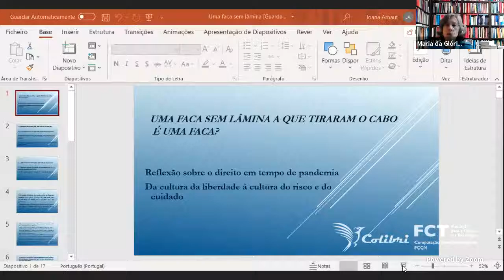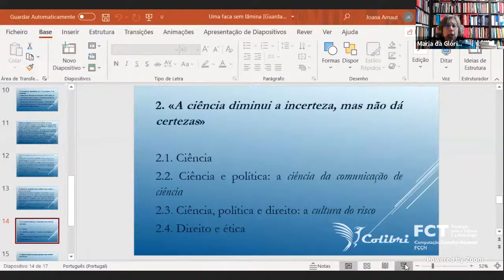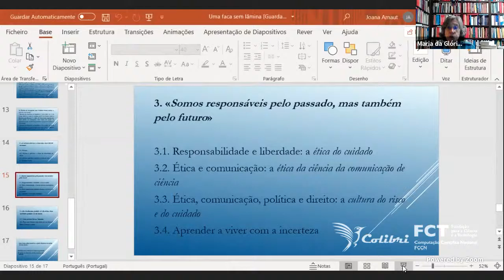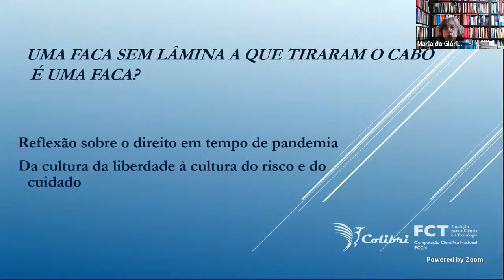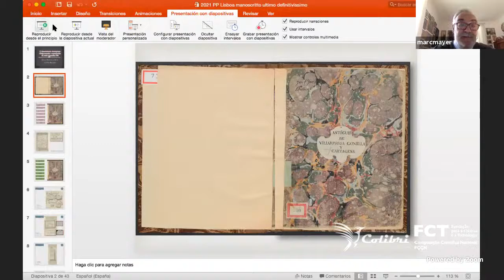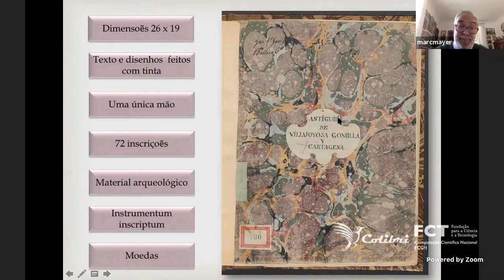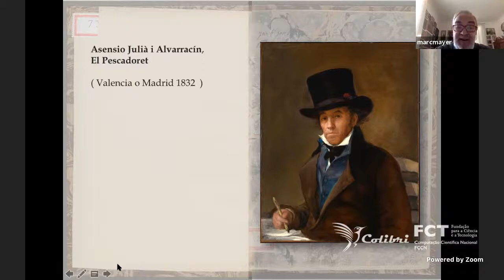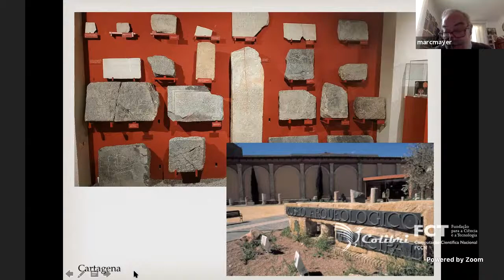Sessão da Classe de Letras | 8 de abril de 2021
"Uma faca sem lâmina a que tiraram o cabo é uma faca? Reflexão sobre o direito em tempo de pandemia" — Maria da Glória Garcia
"O chamado Anonymus Olisiponenses: o manuscrito da série vermelha 730" — Marc Mayer e Giulia Baratta